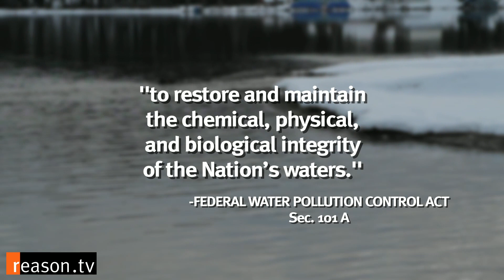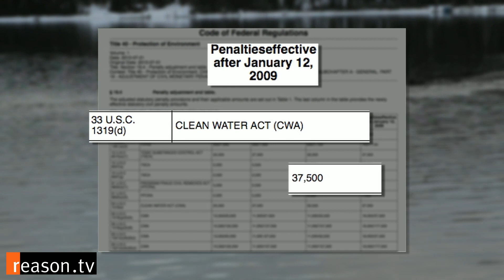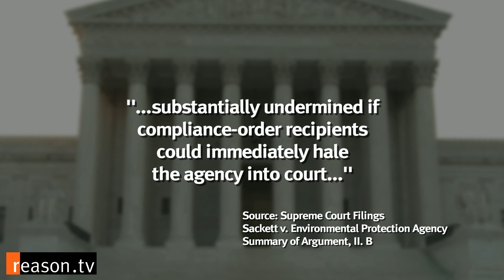Sackett v. EPA: How One Couple's Battle Against the Feds Might Protect Your Land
The decision in the Supreme Court case Sackett v. EPA, due later this spring, could very well affect the meaning of property rights and due process in the United States. So how did a small-town couple from Northern Idaho ever become the center of such a momentous case? Reason.tv talked with the Sacketts and their attorney to find out.

Mike Sackett dreamed of building a home on Idaho's Priest Lake ever since he camped there with friends in high school.

"I remember coming home, told my mom and dad that I was going to move to Priest Lake, and they just said, 'Oh, no you're not.' And I said, 'Oh yeah. Yeah I am,'" Sackett said.

Years later, Sackett realized that dream when he and his wife, Chantelle Sackett, bought a plot of land near Priest Lake and started to build. After securing the necessary permits from local authorities, the Sacketts were only three days into the process of clearing the land when officials from the EPA showed up and put their dreams on hold.

The EPA informed the Sacketts that they suspected they were building on wetlands and had to cease work immediately. The Sacketts were stunned because their property was a completely landlocked lot within an existing subdivision. When Chantelle Sackett asked for evidence, the EPA pointed her to the National Fish and Wildlife Wetlands Inventory, which showed them that their lot... was not on an existing wetland.

The EPA responded issued what's known as a compliance order, which said that the Sacketts were in violation of the Clean Water Act and subject to fines of up to $37,500 a day.

"You go to bed with that on your mind every night," said Mike Sackett, who owns a contracting company. "It's been painful personally. It's been painful on our business."

The EPA refused to offer any documentation or evidence for its position, even after the Sacketts hired their own scientists to refute the wetlands claim. Feeling they had no other choice, they tried to take the EPA to court. Unfortunately, not even this was an option, because the EPA maintained that a compliance order is nothing more than a warning and that they cannot be challenged until they actually enforce the fines, which were racking up by the day.

"The only way the Sacketts could get judicial review that way, was by ignoring the compliance order," said Damien Schiff, attorney for the Pacific Legal Foundation, which took up the Sacketts' case. "EPA still might just sit on its hands and let the possible fines pile up."

Schiff and the Pacific Legal Foundation lost to the EPA in lower courts, but this afforded them the opportunity to take the case to the Supreme Court, which heard arguments in early January 2012. Schiff and the Sacketts both felt heartened by what transpired there.

"I was surprised by some of the questions that came from the justices," said Mike Sackett. "They were questions that we would've asked."

If the Sacketts do win in the Supreme Court, they will then have the opportunity to actually challenge the EPA's compliance order in the lower courts. Just having the opportunity to challenge that, says Schiff, would be a major victory for property rights and for due process of law.

"The agency says it doesn't want to go into court, it shouldn't have to go into court," said Schiff. "The chutzpah, the arrogance, is, frankly, almost unimaginable."

About 7.30 minutes. Produced by Zach Weissmueller. Camera by Sharif Matar. Additional camera by Paul Detrick, Tracy Oppenheimer, and Weissmueller. Additional footage courtesy of the Pacific Legal Foundation. Music: "Water" by Big Blood, "City Night Line" by Cobra avec Panther, "The River Who Drinks All I've Had" by Makunouchi Bento, "Film 1" by Torture Super Sonic.